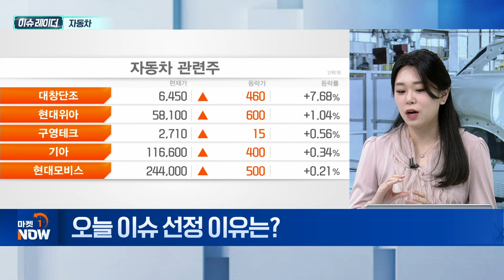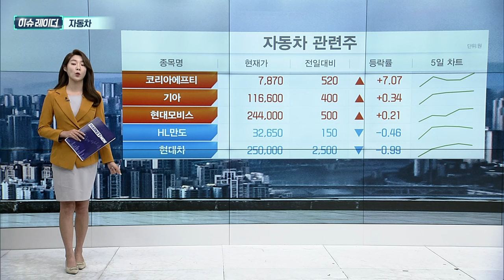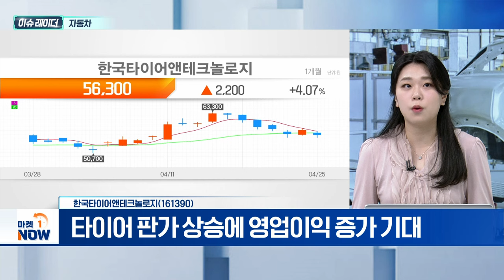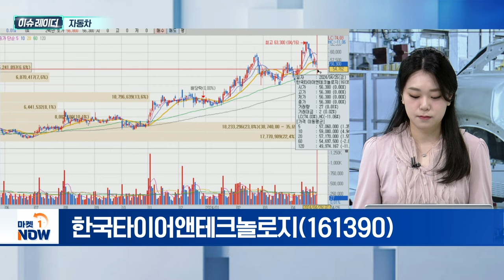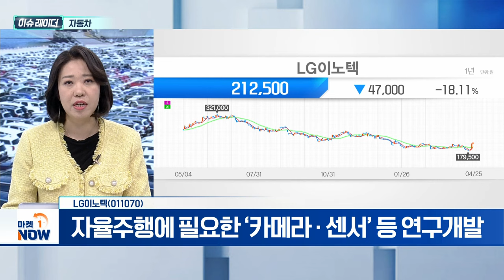자동차 | 코리아에프티(123410), 한국타이어앤테크놀로지(161390), LG이노텍(011070) | Market Now (20240426)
- 현대차 1분기 매출 40.6조 원
- 6분기 연속 3조 원 이상 분기 영업이익 달성
- 4월 1~20일 수출 11% 증가
- 1분기 배당금 주당 2000원 결정
- 정의선 회장 “2030년까지 인도 클린 모빌리티 선도”

- 친환경 자동차 제조 기업
- 하이브리드차 부품 ‘캐니스터’ 생산
- 전기차 대체제로 ‘하이브리드’ 주목

- 국내 타이어 3사 1분기 합산 영업이익 5,300억
- 안정적 업황에 실적 호조 기록
- 타이어 교체주기 고려... 시장 성장세 지속 전망
- 타이어 판가 상승에 영업이익 증가 기대

- 신사업 중심 포트폴리오 강화
- 전장사업 5년 내 매출 2배 목표
- 전기차 판매 둔화... 하이브리드차 확대
- 자율주행에 필요한 ‘카메라·센서’ 등 연구개발